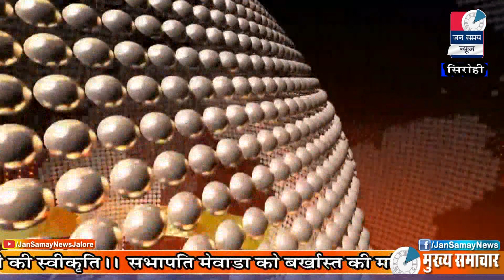Sirohi Jan samay News || 19 March 2021